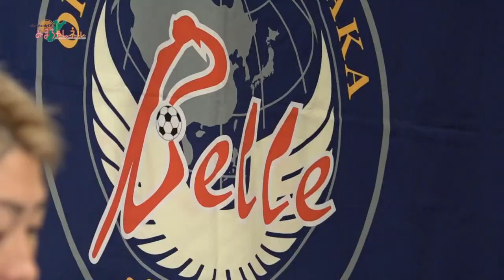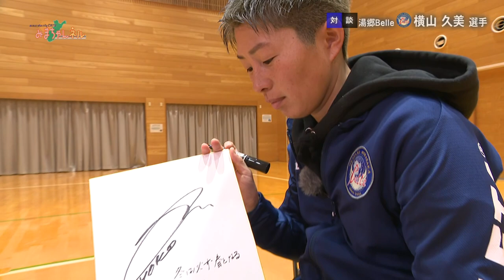対談 湯郷Belle 横山久美 選手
１０シーズンぶりに湯郷ベルへ復帰する
元日本代表　横山久美選手との対談の模様
これまで語った事のない話、在籍当時の心境など
湯郷ベルに対する思いを語ってもらいました。